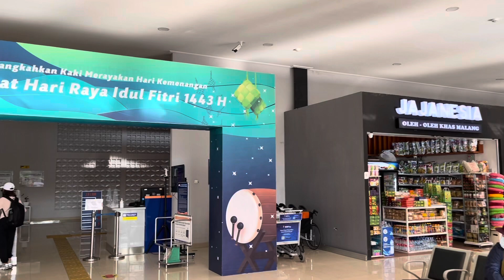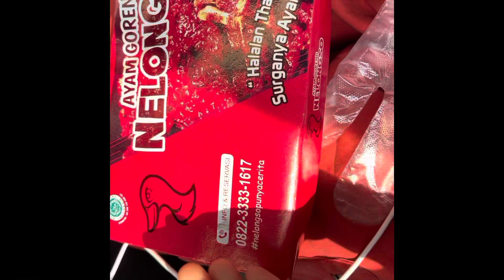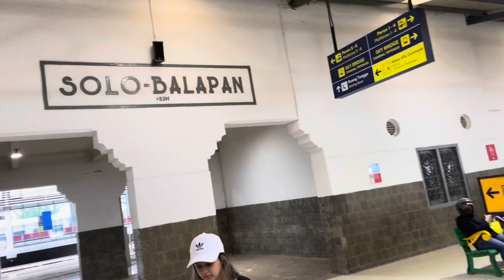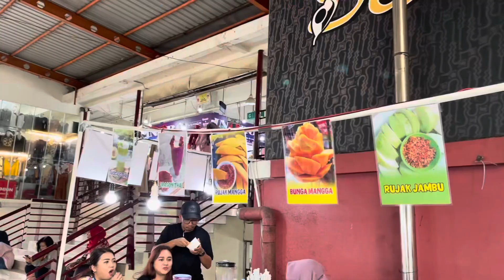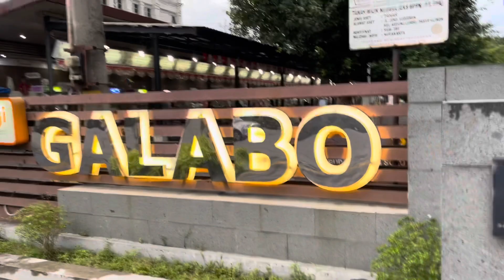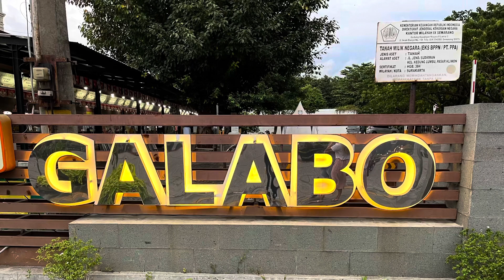Suasana menuju kota Solo 2022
Selamat datang di video hari ini teman teman . Di video ini kami menuju ke kota solo untuk pertama kalinya  . Kita berangkat dari stasiun baru kota malang dengan tiket satu jalan Rp320.000 untuk class executives.Selamat menonton dan Terima kasih